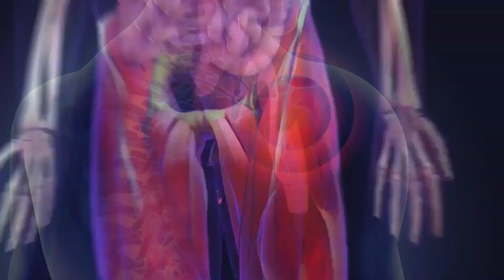5 Jugos antiinflamatorios para disminuir la inflamación o hinchazón en el organismo